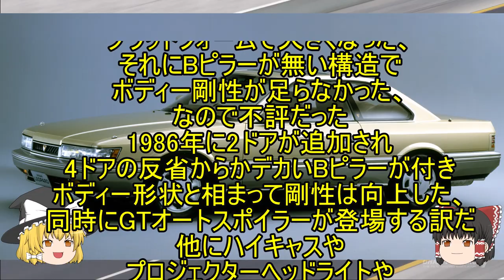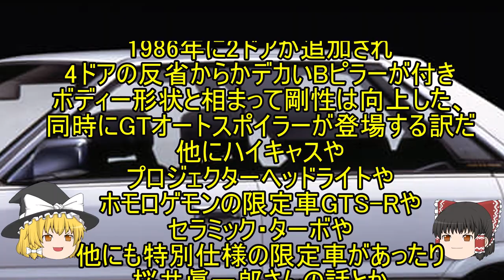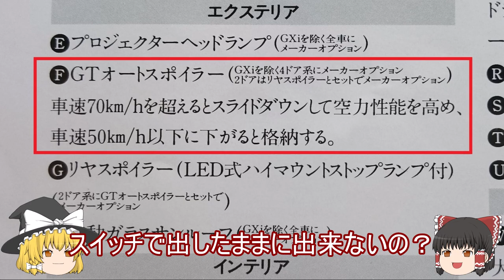R31(7th)スカイラインGTS-XのGTオートスポイラーを動かした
行きつけのショップにあった R31のGTオートスポイラーを動かします!